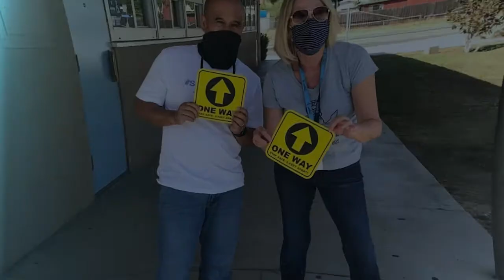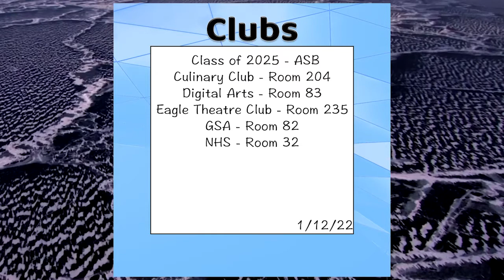Granite Hills News Network: January 12th, 2022.